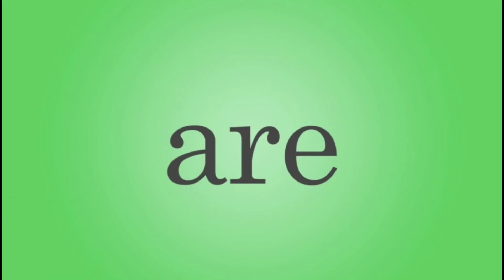the mine song but its a goggle pictures Google files (FIXED)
The Mine Song But Every Word Is A Google Image